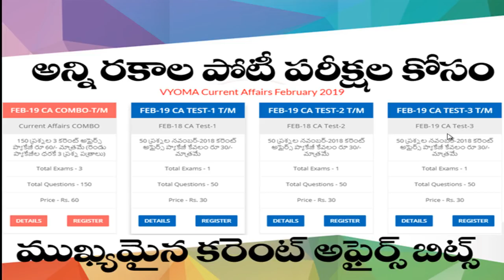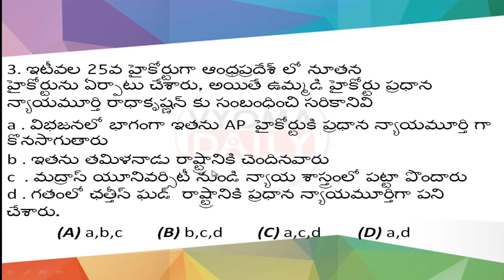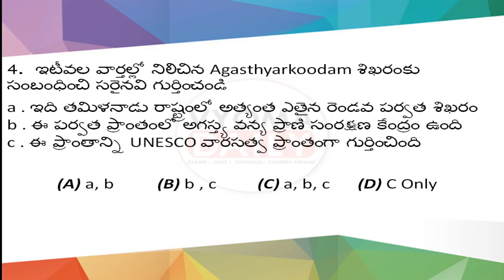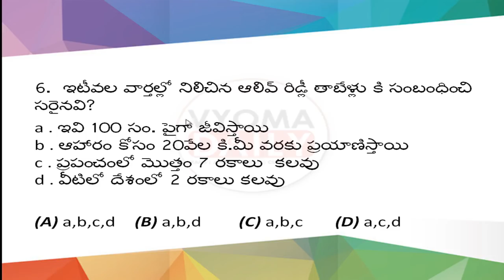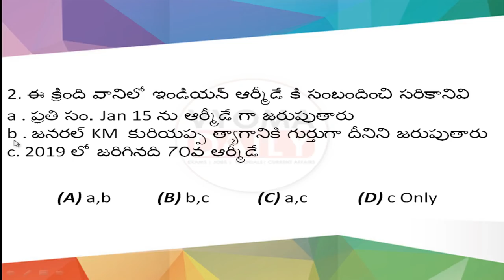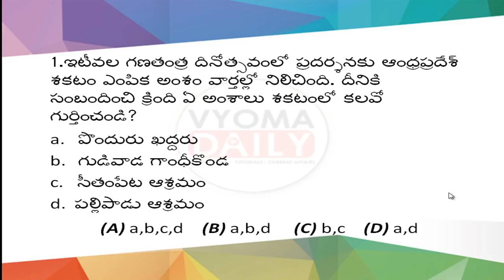January Month Important Current Affairs Bits - Vyoma Online Current Affair Tests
Important January Month Current Affairs Bits - Vyoma Online Current Affair Tests | Telugu current Affairs 2019